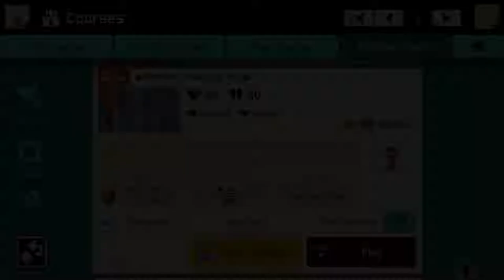★Platform: Peaceful Sky★ by Platform 🍄Super Mario Maker 2 ✹Switch✹